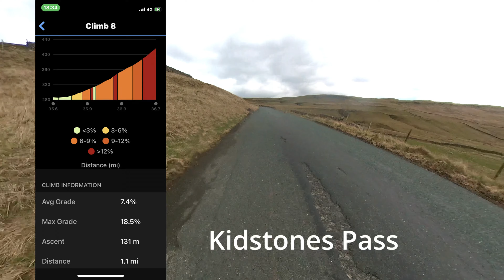YORKSHIRE DALES CYCLING DAY THREE : TOUR DE FRANCE ROUTE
Seeking hills to ride up in preparation for my France & Ventoux challenge in September I joined a group of strangers on one of Pedal Britain's tours The " Tour de Yorkshire Dales".
We got away with it weather wise and on Day 3 we covered 84 miles, some of which featured in the Tour de France when it came to the UK.